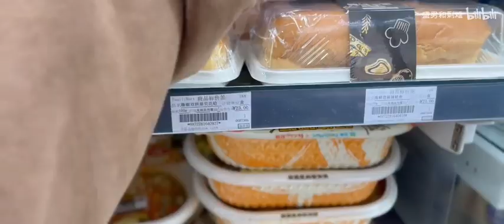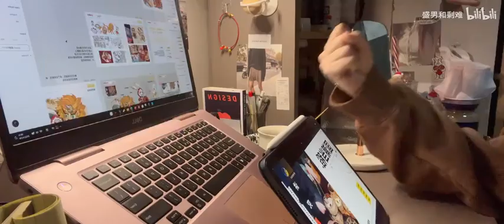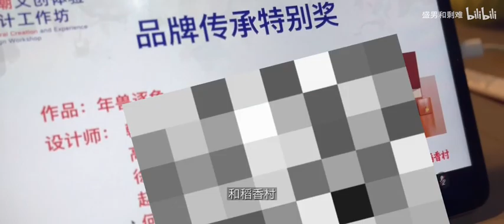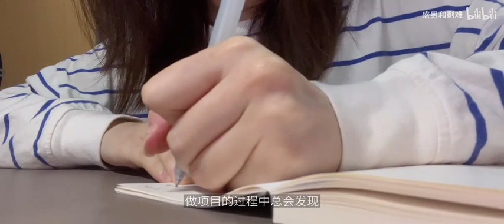SN‘vlog ｜江大封校日常｜研一赶设计项目的忙碌三天｜可能是最邋遢的一期｜项目复盘｜减脂餐记录&永远的“全家”人